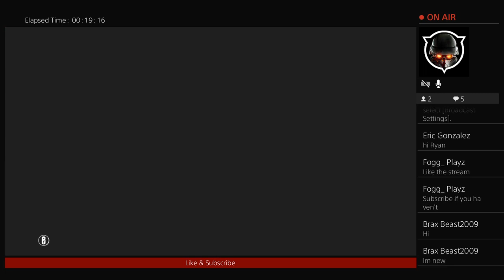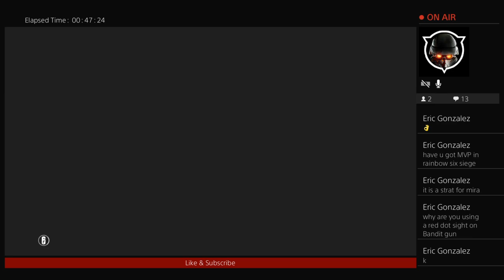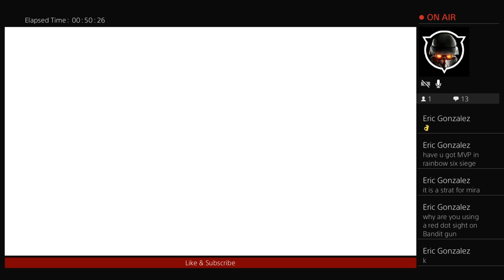Late Night Rainbow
Younglin on the grind